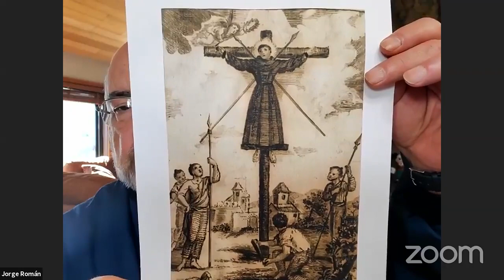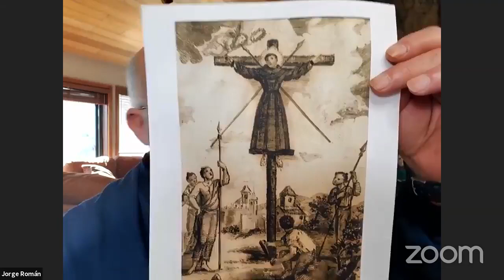Padre Jorge Roman con su programa: "Preguntame"! Radio Unidos por Cristo y María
UNIDOS POR CRISTO Y MARIA
1390 AM  LA VOZ DE LOS CATÓLICOS
102.1  EN EL AREA DE STOCKTON, CA